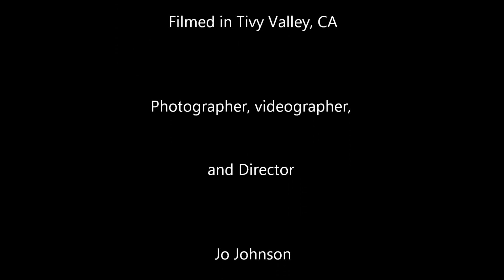JaF Sunrise Prairie Rose 2012 Buckskin Morgan mare *FOR SALE*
Here's a look at a very pretty, very bold, and fun mare!  Kit is a trail/mountain/front country/suburban Rock Star.  Ask, and she delivers. Point her toward something - and she goes.   She's smart, courageous - and a thinker.  Plus, she is loaded with personality!
Kit is a bit over 15 hands, barefoot, and a well seasoned trail horse.  She is not being sold to an arena riding home - that is not her love at all.
 A horse such as this deserves to share her life with someone who loves the outdoors as she does. To be in a place where she excels, and doing what she enjoys most.   Kit honestly loves to explore country, and she keeps her rider safe.
Kit is truly the perfect partner for those who love trail riding, camping, and all that lifestyle offers.
My goal is to help Kit find her forever home, where she will be loved & admired for all she is.   Kit is safe, sane, and easy to ride.